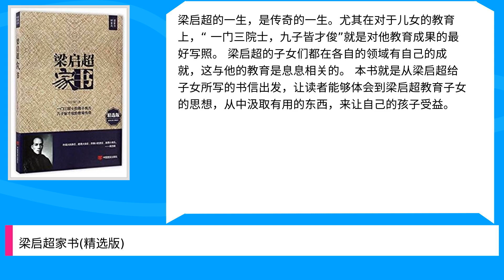梁启超家书(精选版)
Title: 梁启超家书(精选版),

 Author : ,